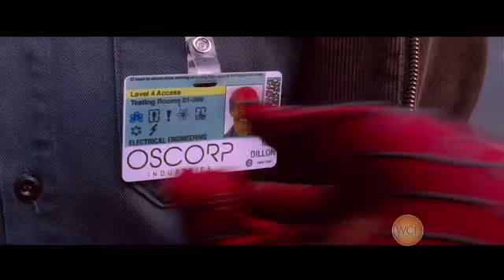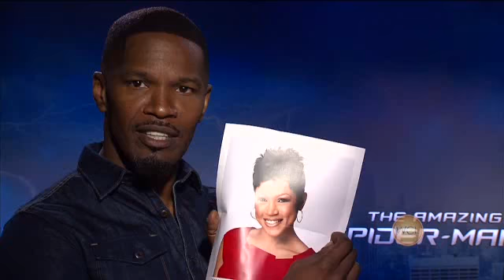Jamie Foxx & Dane Dehaan on Windy City Live!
Windy City Live producer and contributor David Plummer got a chance to sit down with the cast of "The Amazing Spider-Man 2," including Jamie Foxx and Dane Dehaan. David Plummer also shows off one of his secret talents, in front of Olympic medal winner Jason Brown.